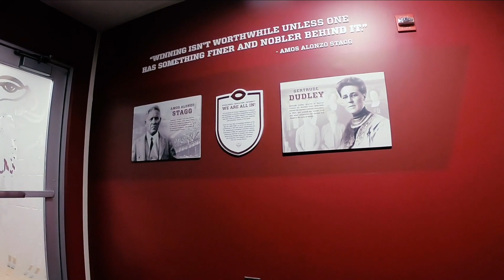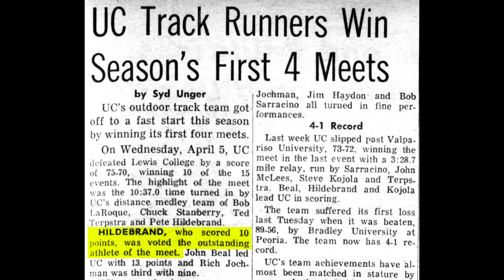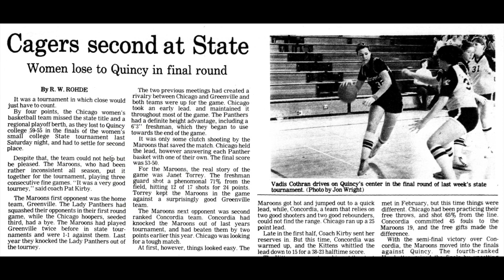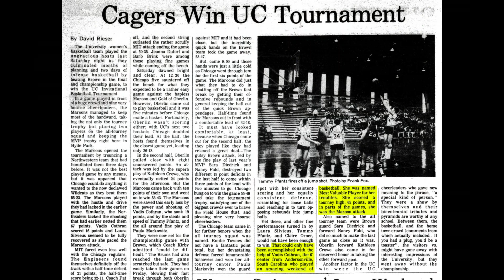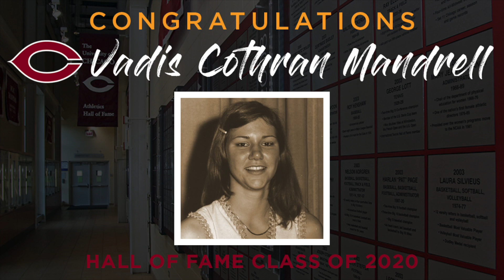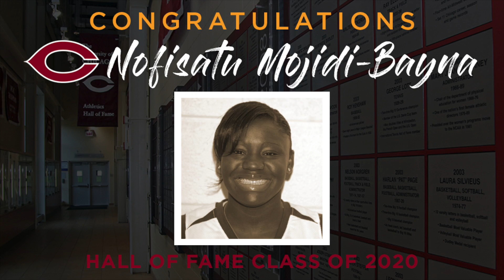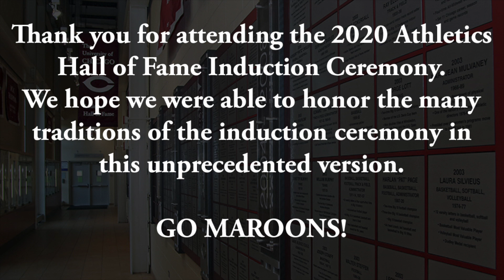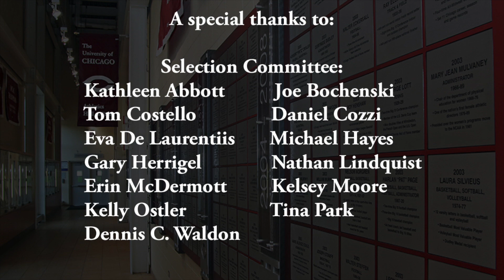2020 UChicago Athletics Hall of Fame Ceremony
Full video recording of the 2020 University of Chicago Athletics Hall of Fame Induction Ceremony, held virtually on Oct. 17, 2020.

This year's inductees:
Frank Arado (Wrestling, Class of 1992)
Brian Baldea (Head Baseball Coach/Administrator, 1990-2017)
Vadis (Cothran) Mandrell (Women's Basketball/Volleyball/Softball, Class of 1978)
Peter Hildebrand (Men's Cross Country/Men's Track & Field, Class of 1967)
Nofisatu Mojidi-Bayna (Women's Basketball/Women's Track & Field, Class of 2008)